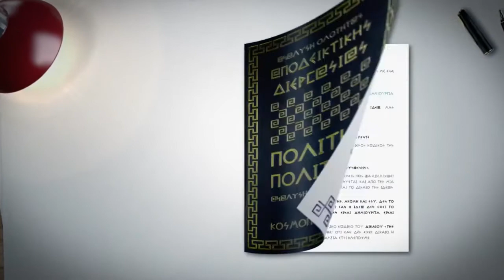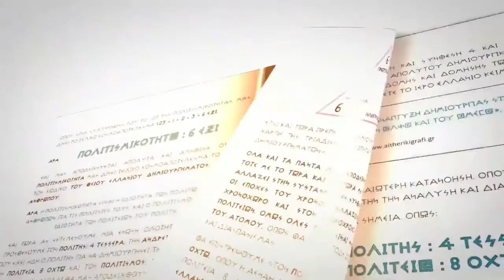ΝΙΚΟΛΑΟΥ ΘΕΟΔΩΡΟΣ: ΕΠΙΤΑΚΤΙΚΗ ΑΝΑΓΚΗ Η ΙΔΡΥΣΗ ΤΟΥ ΠΟΛΙΤΙΚΟΥ ΦΟΡΕΑ ΕΛΛΗΝΩΝ ΣΥΝΕΛΕΥΣΙΣ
ΣΤΟ "WEB TV ΔΙΟΜΗΔΗΣ" ΚΑΙ ΣΤΗΝ ΕΚΠΟΜΠΗ "ΛΕΩΦΟΡΟΣ ΑΛΗΘΕΙΑΣ" ΜΕ ΤΟΝ ΑΥΓΕΡΗ ΑΝΔΡΕΑ, Ο ΚΑΛΕΣΜΕΝΟΣ ΚΥΡΙΟΣ ΝΙΚΟΛΑΟΥ ΘΕΟΔΩΡΟΣ, ΥΠΟΨΗΦΙΟΣ ΒΟΥΛΕΥΤΗΣ ΣΤΟΝ Ν.ΛΕΥΚΑΔΑΣ ΜΕ ΤΗΝ ΕΛΛΗΝΩΝ ΣΥΝΕΛΕΥΣΙΣ, ΠΑΡΑΧΩΡΕΙ ΣΥΝΕΝΤΕΥΞΕΙ ΜΕ ΘΕΜΑ: "Η ΙΔΡΥΤΙΚΗ ΔΙΑΚΗΡΥΞΗ ΤΗΣ ΕΛΛΗΝΩΝ ΣΥΝΕΛΕΥΣΙΣ".

Ο ΚΥΡΙΟΣ ΝΙΚΟΛΑΟΥ ΑΝΑΛΥΕΙ ΣΕ ΠΡΩΤΗ ΦΑΣΗ ΤΟΥΣ ΛΟΓΟΥΣ, ΓΙΑ ΤΟΥΣ ΟΠΟΙΟΥΣ ΗΤΑΝ ΕΠΙΤΑΚΤΙΚΗ Η ΑΝΑΓΚΗ ΤΗΣ ΙΔΡΥΣΗΣ ΤΟΥ ΠΟΛΙΤΙΚΟΥ ΦΟΡΕΑ ΕΛΛΗΝΩΝ ΣΥΝΕΛΕΥΣΙΣ ΚΑΙ ΕΤΣΙ ΟΠΩΣ ΑΥΤΟΙ ΑΠΟΤΥΠΩΝΟΝΤΑΙ ΣΤΗΝ ΙΔΡΥΤΙΚΗ ΤΗΣ ΔΙΑΚΗΡΥΞΗ.

ΔΙΝΕΙ ΕΠΙΠΛΕΟΝ ΤΗΝ ΛΥΣΗ ΣΕ ΟΛΑ ΤΑ ΠΡΟΒΛΗΜΑΤΑ ΠΟΥ ΑΝΤΙΜΕΤΩΠΙΖΕΙ ΣΗΜΕΡΑ Ο ΚΑΘΕ ΕΛΛΗΝΑΣ ΠΟΛΙΤΗΣ, ΠΟΥ ΔΕΝ ΕΙΝΑΙ ΑΛΛΗ ΑΠΟ ΤΗΝ ΕΝΩΣΗ ΜΑΣ ΣΤΟΝ ΠΟΛΙΤΙΚΟ ΦΟΡΕΑ ΕΛΛΗΝΩΝ ΣΥΝΕΛΕΥΣΙΣ ΜΕ ΚΟΙΝΟ ΣΤΟΧΟ ΚΑΙ ΣΚΟΠΟ ΤΗΝ ΑΠΕΛΕΥΘΕΡΩΣΗ ΤΟΥ ΕΘΝΟΥΣ ΜΑΣ.

ΤΗΛΕΦΩΝΑ ΕΠΙΚΟΙΝΩΝΙΑΣ ΜΕ ΤΗΝ ΠΕΡΙΦΕΡΕΙΑ ΣΤΕΡΕΑΣ ΕΛΛΑΔΟΣ:
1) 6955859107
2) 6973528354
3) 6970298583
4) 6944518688